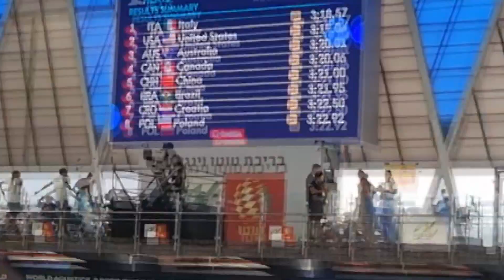PLIVANJE - VLAHO NENADIĆ U FINALU ŠTAFETE 4X100 SLBOODNO NA SVJETSKOM JUNIORSKOM PRVENSTVU U IZRAELU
Vrhunski rezultat za člana Plivačkog kluba Jug, Vlaha Nenadića, na Svjetskom juniorskom prvenstvu u Izraelu! U sastavu štafete, reprezentacije Hrvatske, izborio je finale na 4x100 slobodno, ovog prestižnog natjecanja s vremenom 3.22,50. Uz Vlaha Nenadića, u Izraelu je i šef struke PK JUG Frane Ćirak. Dodajmo kako će Juraj Barčot, drugi član dubrovačkog kluba, nastupit u disciplinama 200 i 400 mješovito.